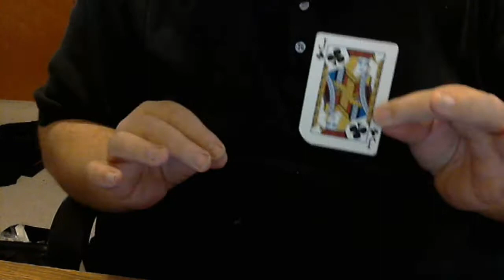Speed Loader Wallet - Lets do it again!